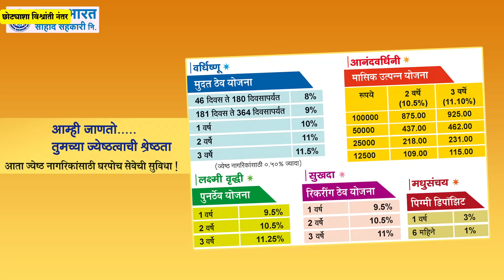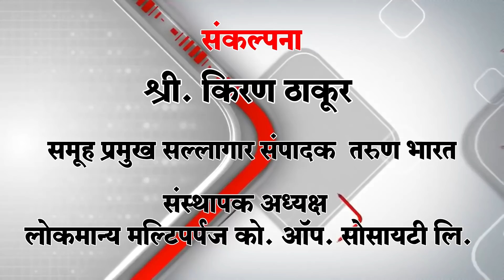TARUN BHARAT NEWS BULLETIN | Belgaum News | 19-10-2019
| राणी चन्नcमा विद्यापीठ स्थलांतर करण्यास विरोध
अनुसुचित जाती-जमातीसाठी आलेला निधी त्यांच्यासाठीच खर्च करा
पाfरश्रमाची तयारी ठेवा...यश नििMचत
कारवाई सुरूच;  तरी मीटर डाऊन नाहि
अखेर डेअरी फार्ममधील जनावरे तेलंगनाला रवाना
कुट्टलवाडी ते बामणवाडी रस्त्यावरील अवजड वाहतूक रोखली
बिम्स येथे ’ब्रेन स्टेम डाय डिiनॉसीस अॅण्ड डोनर मॅनेजमेंट’ विषयावर कार्यशाळा
मुसळधार पावसामुळे  दौडवाड पूल कोसळला
कडोलीत कूपनलिकेद्वारे पाणी पुरवठा
उघडय़ावर भाजीपाला टाकल्याने दुग\धी
परतीच्या पावसाने वाढली धास्ती
जॉनसन बेबी पावडरमुळे कॅन्सरचा धोका?
अर्थव्यवस्था म्हणजे कॉमेडी सर्कस नव्हे: प्रियांका
kाbﾀपनी kाﾀर kाﾀपातीनं भारतात गुंतवणूkाﾀ वाढेल: IMइ
पाच वर्षे थापा मारणारे सरकार पुन्हा मतं कशी मागते? : राज ठाकरे
25 तारखेला मातोﾍाｴी समोर ｳाsऊन उﾗव ाkाﾀरेंｮाb तोंडं बंद kाﾀरेन : नाराｳाण राणे
स्विगी देणार 18 माfहन्यात 3 लाख लोकांना रोजगार!
सैफचा ’लाल कप्तान’ पाfहल्याच दिवशी बॉक्सऑफिसवर आपटला!
रांची कसोटी: रोहित-रहाणेनं पाfहलाच दिवस गाजवला|

Ads : Tarun Bharat Souhard Society